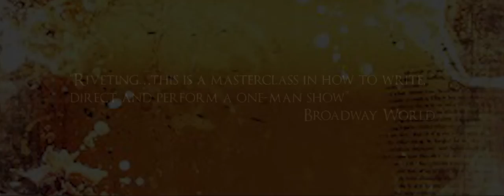Nelson Live Performance Trailer